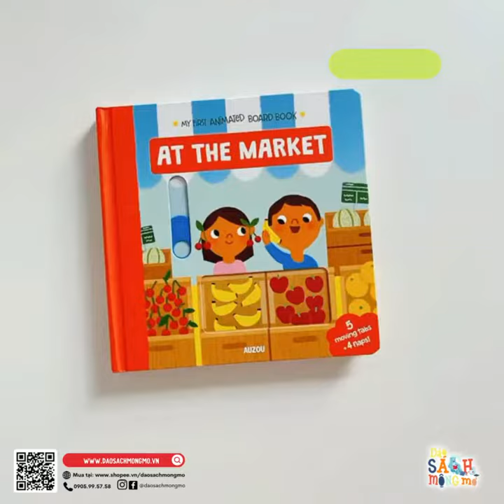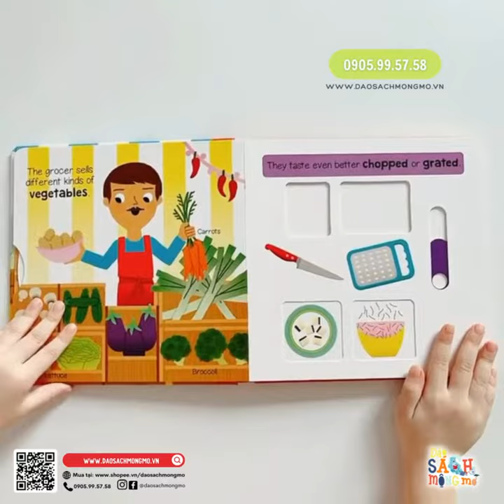Sách Thiếu Nhi My First Animated Board Book At the Market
🍅 My First Animated Board Book - At the Market.
🍉 Series sách hoạt hình độc đáo My First Animated Board Book lại về thêm tựa mới nè các mom ơi. Với At the Market, các em bé tha hồ đi chợ, đi siêu thị ngắm rau củ quả cả ngày mà không cần rời nhà mình.
🥬 At the Market đưa bé dạo qua một vòng chợ, tìm hiểu về các loại rau củ quả và thức ăn. Thiết kế hấp dẫn với các tấm tab có thể chuyển động, khiến đọc sách sống động như đang xem phim hoạt hình vậy. Bé sẽ được quan sát sự thay đổi của rau củ trên gian hàng, hô biến xem mặt trong của củ quả hay xem cách rau được cắt hoặc thái sợi nhờ các tab chuyển động.
🌱 Cuối sách có các tấm lật mở với câu hỏi đố vui để kiểm tra kiến thức của bé.
🥑  At the Market là tựa sách dễ thương để giới thiệu cho bé về thực phẩm, hiểu thêm về thế giới xung quanh và giúp bé thêm yêu bữa ăn hàng ngày!
🫑 Sách board book, 10 trang, với 5 tab chuyển động, 4 tấm lift the flaps.
🔺 Dành cho bé 2+
🍀🍀 ĐẢO SÁCH MỘNG MƠ 🍀🍀
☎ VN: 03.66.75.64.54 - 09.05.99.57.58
📚 Sách, truyện ngoại văn nhập khẩu 100% từ các NXB lớn nhất thế giới như: Usborne, DK, Make Believe Ideas UK, và các NXB khác tại Anh.
📚 Ngoài ra tiệm sách còn mang đến những đầu sách hay trong nước đến từ các NXB: Đinh Tị, Nhã Nam...
🎐 Đồ chơi, đồ dùng chất lượng, an toàn cho trẻ em